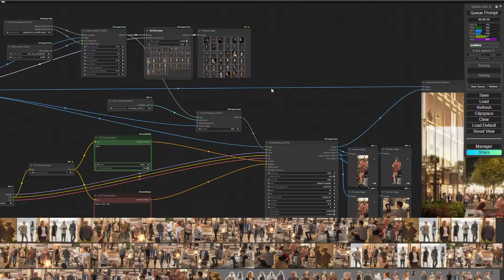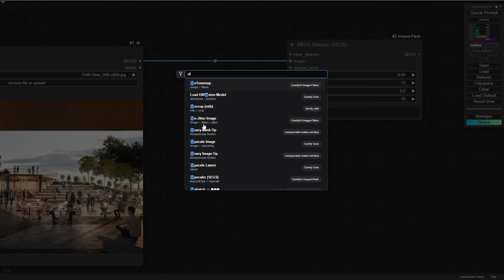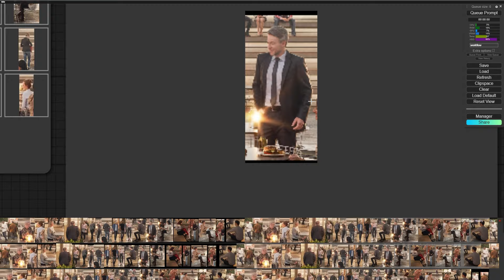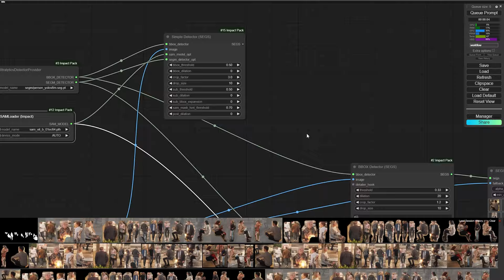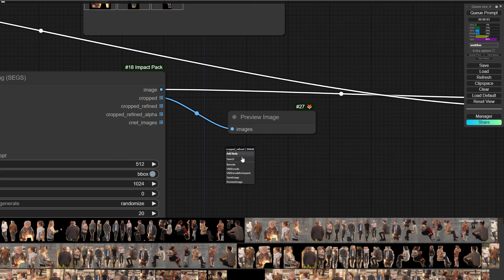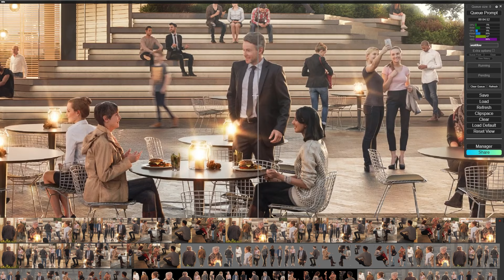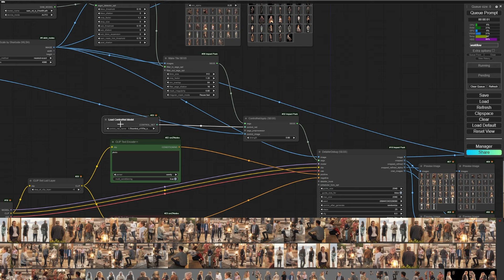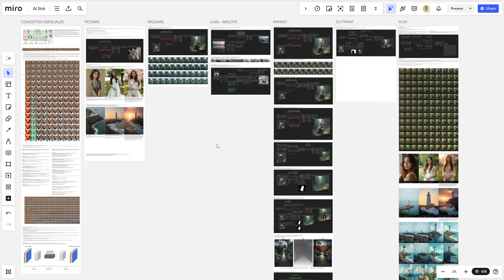Personas realistas en 3D con AI: ComfyUI y segmentación automática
🎨 En este video, continuamos explorando cómo la inteligencia artificial puede mejorar la visualización arquitectónica. Hoy te enseñaré a automatizar la sustitución de personas en renders usando ComfyUI, aplicando técnicas avanzadas de segmentación e inpainting para obtener resultados más detallados y realistas, todo mientras optimizamos el flujo de trabajo.

👨‍💻 ¿Qué cubriremos en este video?
Automatización de Sustitución de Personas: Aprende a detectar y reemplazar automáticamente personas en renders mediante IA, sin perder detalle ni coherencia en el diseño.
Configuración de ComfyUI: Explicaremos cómo configurar ComfyUI y los nodos necesarios para agilizar el proceso de generación y segmentación.
Técnicas de Segmentación e Inpainting: Exploramos cómo detectar elementos como personas y aplicarles cambios selectivos de manera precisa.
Optimización y Solución de Problemas: Compartimos consejos para mejorar la precisión de las máscaras y ajustar parámetros de generación para obtener mejores resultados.
Ejemplo en un Proyecto Real: Mostramos cómo aplicar este flujo de trabajo en un proyecto comercial de visualización arquitectónica.

📢 Si estás empezando en este tema, te recomiendo revisar videos anteriores donde introduzco otras herramientas como Automatic1111 y más sobre ComfyUI:

¡Espero que disfrutes del contenido!

⏱️ Timestamps
0:00 Intro
3:01 Mascaras automáticas con Yolo y SAM
16:00 Simple Detector
20:16 Detailer Ksampler
25:21 ControlNet
30:50 Imagenes más grandes
35:13 Reflexiones Finales